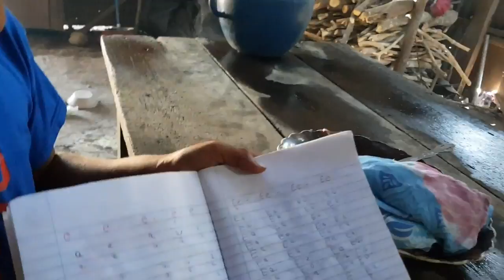LAS TAREAS SON IMPORTANTES